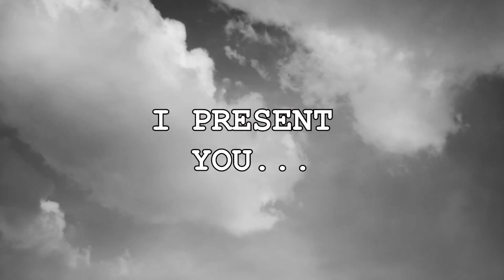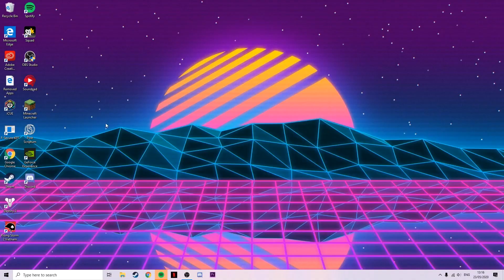The Post Scriptum Day Of Days Experience Part 2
Yup this is part 2...